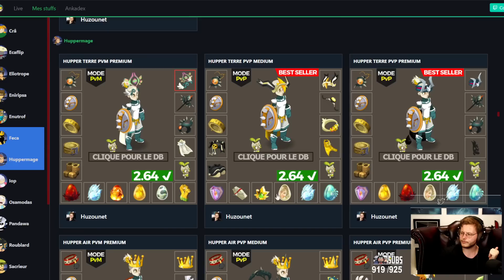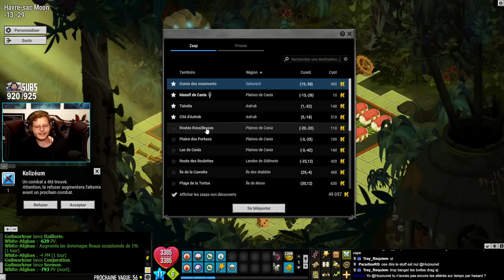ENIRIPSA ROXX SUR DOFUS